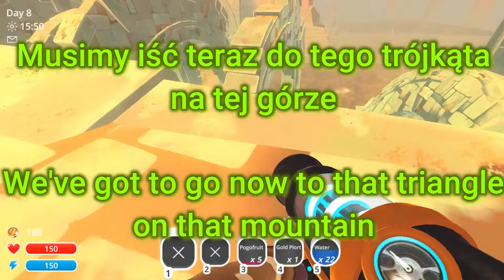Slime Rancher #8 - Odkrywam największe sekrety tej krainy! - ( PL/ENG Napisy )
PODOBAŁ CI SIĘ FILM? ZALAJKUJ GO!
Będzie to dla mnie motywacja do nagrywania kolejnych,
podobnych materiałów ;D

💎Pytania:
• Kiedy Mikrofon? •
Odp. Jak będzie to będzie, nic nie obiecuje.

• Kiedy Kamerka? •
Odp. Nie wiem jak na razie nie planuję używać kamerki w filmach.

•  Kiedy gra (Nazwa Gry)? •
Odp. Nie jestem w stanie nagrać każdej możliwej gry, jeśli faktycznie jest spore zainteresowanie grą, jest prawdopodobne że ja też ją nagram ale nadal nic nie obiecuję.